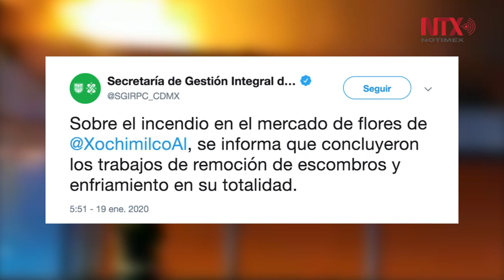Se incendian 12 locales de mercado de flores en Xochimilco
La Secretaría de Gestión Integral de Riesgos y Protección Civil y el Cuerpo de Bomberos reportaron que esta mañana se registró un incendio en el Mercado de Las Flores de Xochimilco, el cual ya fue extinguido, sin registro de lesionados.